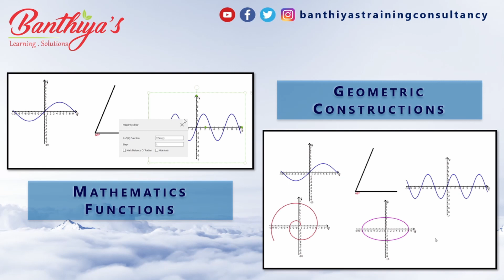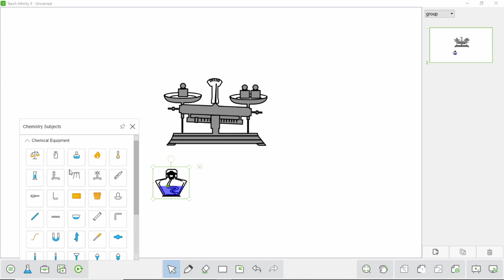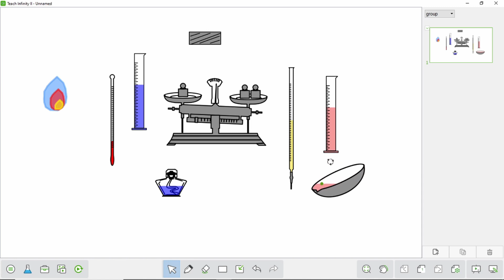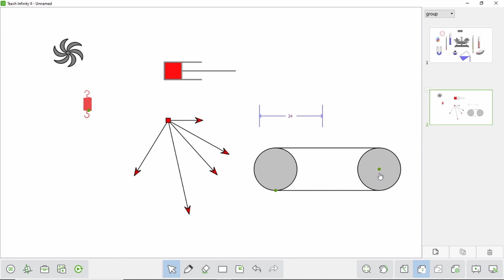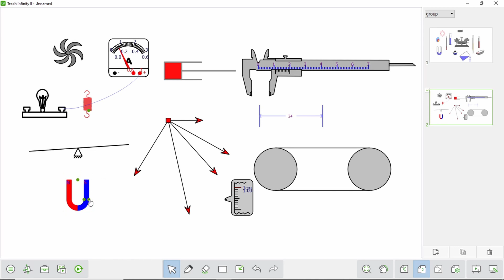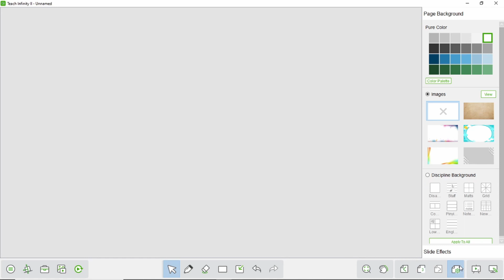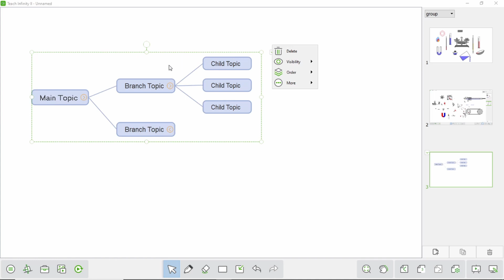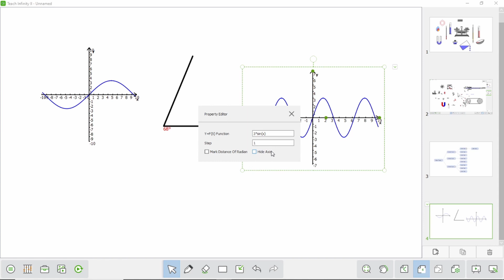How to Use Teach Infinity | How to Teach Online | Hindi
In this video, we have learned 'How to use Teach Infinity?' which is one of the best digital whiteboards available to teach online. We have answered the question 'How to Teach Online?' in Hindi. We have learned to teach experiments using inbuilt tools and drawing aids in Teach Infinity Digital Whiteboard Software. I hope it helps you.

Best Pen Stylus
Best Digital Pen
Best Tripod for Online Teaching
Best Smartphone Tripod Mount
Best Budget Webcam Logitech C270
Webcam Logitech C930e
Best Webcam Logitech C920

Following are the time-stamps for your convenience:
00:00 - Introduction to 'How to teach experiments online?'
00:45 - Introduction to 'How to use Teach Infinity?' Teach Infinity II
01:50 - How to teach Chemistry Online? Teach Chemistry Subject Online
04:25 - Please Connect to the Equipment Teach Infinity
07:05 - How to teach Physics Online? Teach Physics Subject Online
11:20 - Highlight, Focus, Unveil Curtain features in Teach Infinity Whiteboard Software
11:40 - Section Zoom in Teach Infinity, Highlight Zoom
12:10 - Timer, Clock, Stop Watch in Teach Infinity II
12:40 - Screen Capture in Teach Infinity, How to Capture Screen in Teach Infinity?
13:20 - Record Teach Infinity Whiteboard, Best Whiteboard with Recording
13:45 - 3D Tools in Teach Infinity
14:55 - How to use Flowcharts to teach online? Flowcharts in Teach Infinity
15:40 - Insert Card in Teach Infinity, How to use Cards to Teach Online?
16:35 - How to Export your Teach Infinity Whiteboard? How to Save Teach Infinity Whiteboard as PDF? How to Export Whiteboard as PNG?
17:20 - How to Teach Maths Online? Teach Maths Subject Online